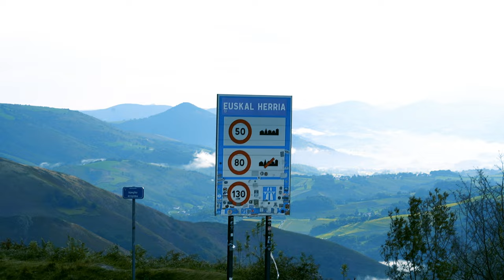Izpegiko bestak: asimilizazioari aurre egiteko hitzordu herrikoia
Baztango eta Baigorriko gazteek Izpegiko bestak antolatu dituzte bigarren aldiz. Mugaren gainetik, zubiak eraiki eta asimilazioaren kontra borrokatzeko xedearekin, ospakizun egitarau zabala garatu dute asteburuan. Larunbatean Izpegin festa handia egin zuten bildutakoek.